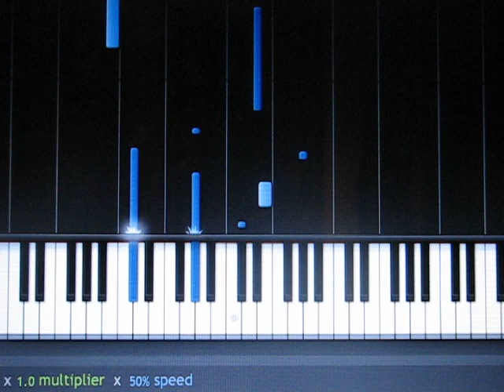His mistakes - Usher (Tutorial)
Hey again everybody, sorry for the long wait. I've finaly taked my time to upload a tutorial for his mistakes. As you may have noticed, i'm using a new programme called synthesia. This should make it easier for you guys to see what im playing :D And yes, its me playing :) i just played his mistakes on my electric piano, recorded it and played it in synthesia. so bare with me if i do a mistake or  two while playing :-) hope you can learn something from this vid - if not, tell me how i can improve my way of showing how i play the song.
As i've said earlier i dont have the sheets, and played the song by ear as closeley to the real song as i could.
With synthesia in my hands i'll start uploading videos again :) if you want tutroials for any of them you can just ask me, and ill gladly post a slower version of them in synthesia :D

hope you enjoy(: and please leave a  comment :D

-Rune